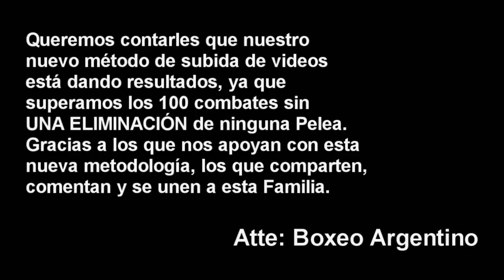(RoboEscandaloso) Ryan Rozicki vs Yamil Peralta ][ ElCultivetaBOX